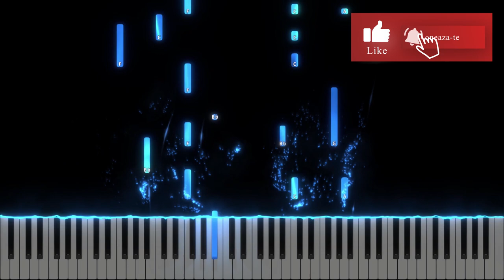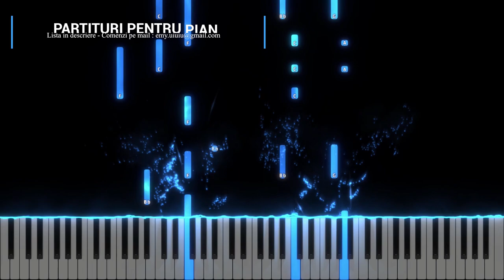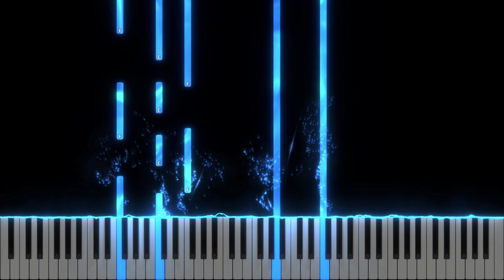Pe cine sarbatorim - Otto Pascal & Cristocentric - Instrumental Pian - Negativ Pian - Tutorial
Tempo : 47.5